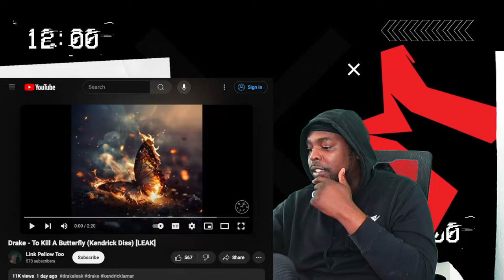DRAKE Is FIGHTIN BACK!!! Drake - To Kill A Butterfly (Kendrick Diss) [LEAK]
DXMTV